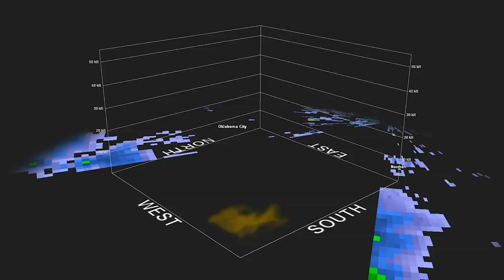Pile - "Firewood" (Official Video)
Credits
Featuring Kolby Webster
Additional chase footage by David Gaede Sr.
Stills by Monica Bartos

Video by Jess Price (doomflower.com, ig: @olejassyprice)
Thank you to Circle Cinema, Lydia Cheshewalla